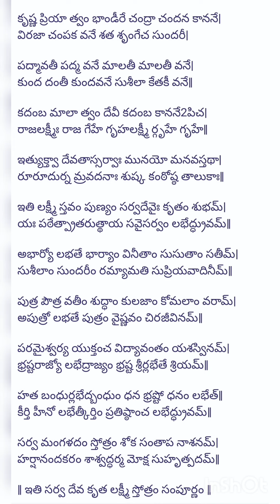సర్వదేవకృత లక్ష్మీస్తోత్రము. Sarvadevakrutha lakshmi Stotram మగపిల్లల పెళ్ళి కొరకు....